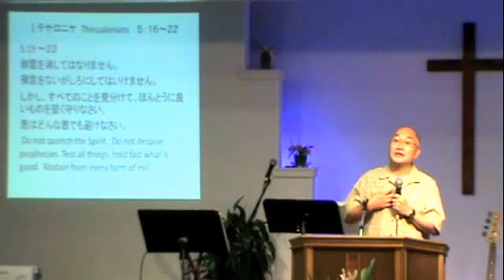「全ての事に感謝する」パート3 / 滝元望牧師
6-3-12
「全ての事に感謝する」パート3
滝元望牧師